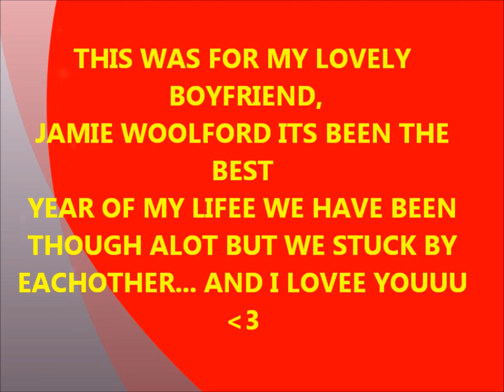molly doran and jamie woolford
been a year together i lovee youuu x